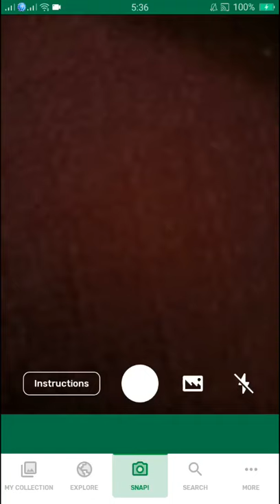PlantSnap identifies a Red valerian (Centranthus ruber)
Centranthus ruber, also called red valerian, spur valerian, kiss-me-quick, fox's brush, Devil's Beard and Jupiter's beard, is a popular garden plant grown for its ornamental flowers.

It grows as a perennial plant, usually as a subshrub though it can take any form from a herb to a shrub depending on conditions; the plants are usually woody at the base. The leaves are generally 5–8 cm in length. Their form changes from the bottom to the top of the plant, the lower leaves being petioled while the upper leaves are sessile. The leaves grow in opposite pairs and are oval or lanceolate in shape. The plant flowers profusely, and though the individual flowers are small (no more than 2 cm), the inflorescences are large and showy. The flowers are small in rounded clusters each with 5 fused petals and a spur. The most typical color is a brick red or purplish red, but colors include deep crimson, pale pink, and lavender. Centranthus ruber 'Albus' (about 10% of individuals) has white blooms. Flowering takes place in early summer and, in cool summer areas, continues sporadically throughout the summer and into fall. The cultivar 'coccineus' is especially long-blooming. The blooms have a strong and somewhat rank scent. They are pollinated by both bees and butterflies and the plant is noted for attracting insects. It is used as a food plant by the larvae of some Lepidoptera species including Angle Shades. Seeds have tufts similar to dandelions that allow wind dispersal, and as such can self-seed freely and become invasive if not properly controlled.